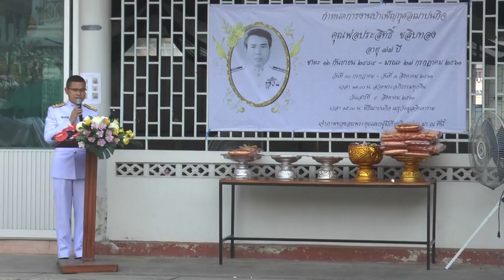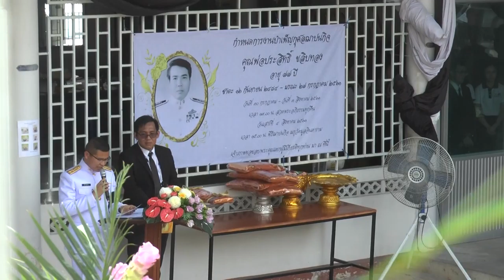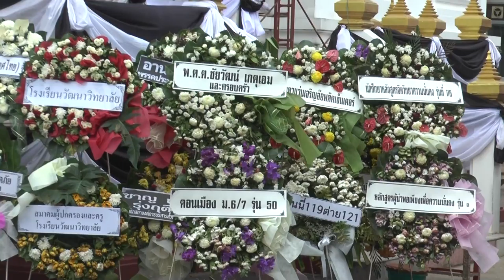p3 3พ่อประสิทธิ์พระราชทานเพลิง